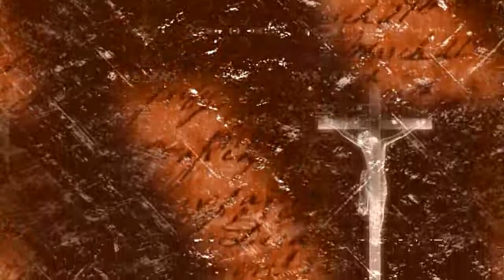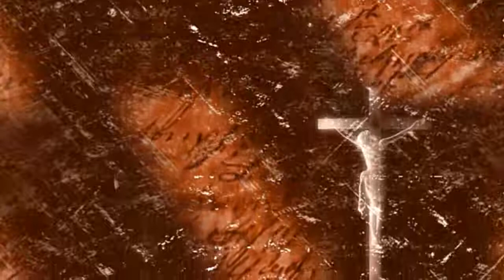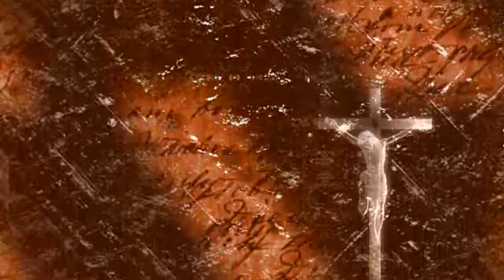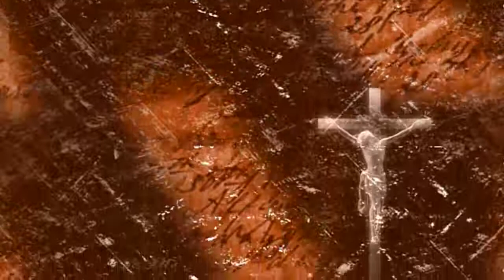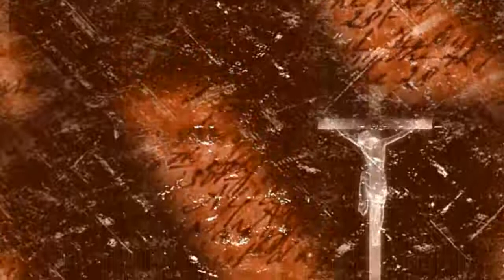The Gospel Book of Galatians Audio Tagalog Bible Version